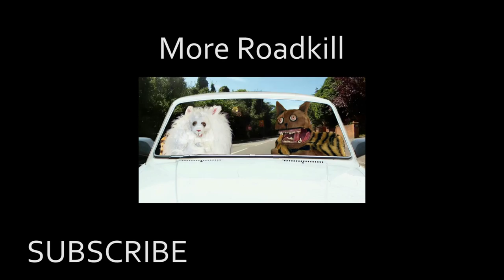Staging a Coup - Roadkill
Steve the Badger encourages Ed and Dave to stage a coup.

Credits: Joel Veitch, Mark Davison, David Shute, Patrick Schulenburg, Simone Radclyffe, Jonny Pollard, Tim Searle, Henry Normal

Made by Rathergood with Baby Cow Animation